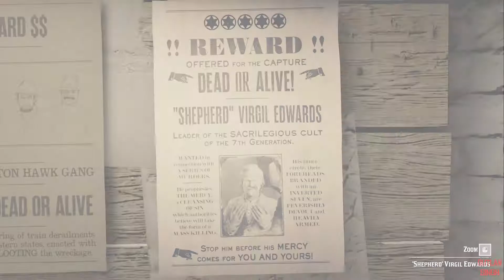Virgil Edwards "Shepherd" 5-Star Difficulty Bounty Mission - Red Dead Online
Virgil Edwards "Shepherd" 5-Star Difficulty Bounty Mission.

ANY SUGGESTION ?